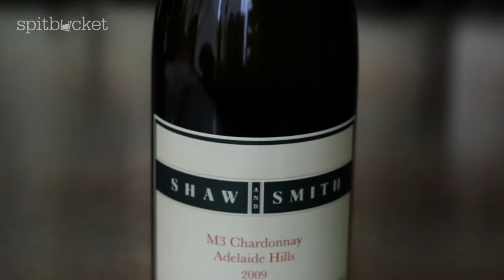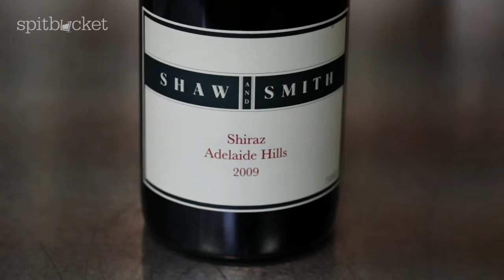Wine Review - Interview with Michael Hill Smith From Shaw and Smith Episode 45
this episode, Ken interviews Australia's first Master of Wine, Michael Hill Smith of Shaw + Smith Wines.

The wines we review are:

Shaw + Smith M3 Chardonnay 2009
Shaw + Smith Shiraz 2009

Let us know your thoughts on these wines by leaving a comment for us below.